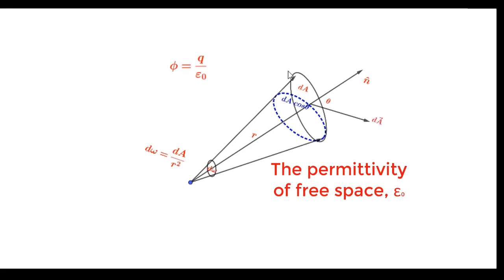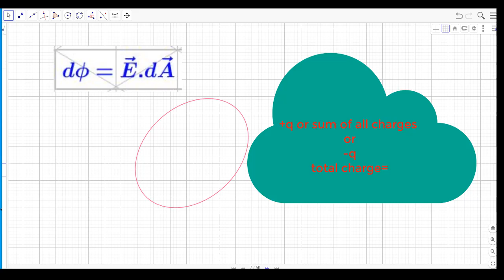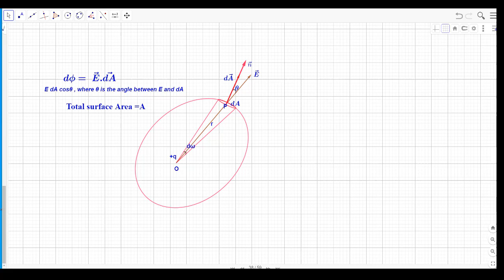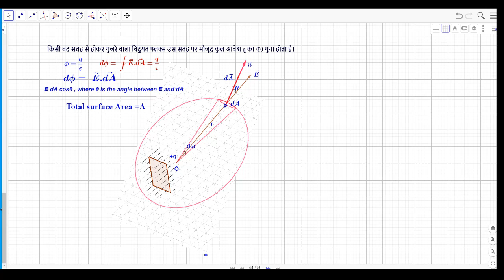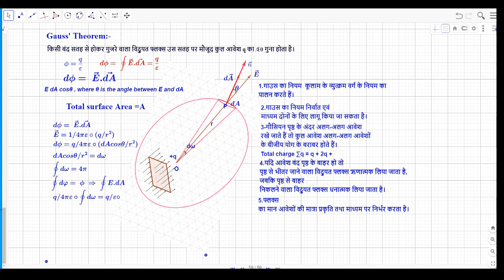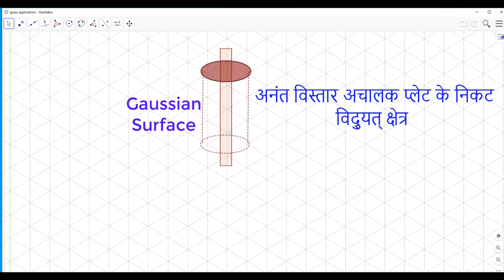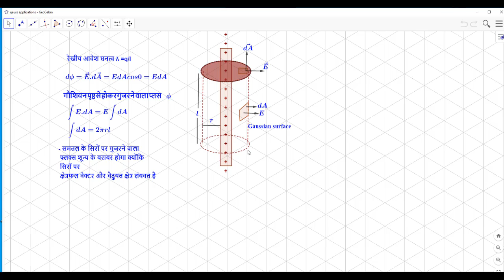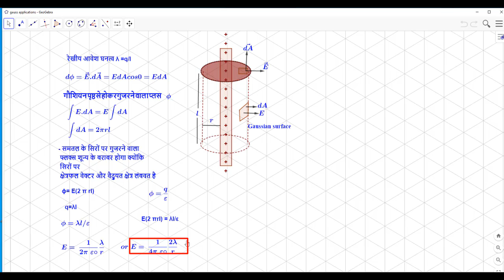Gauss theorem Session two